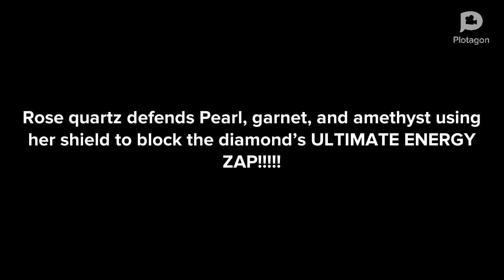Rose Quartz shatters Pink Diamond (Plotagon)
This video is basically "The Rose Quartz Saga" in a Nutshell.
This video was made on November 5, 2018.